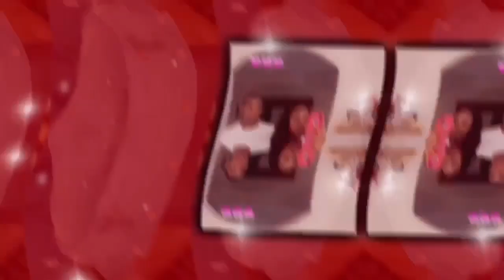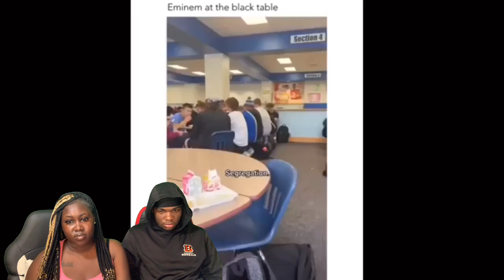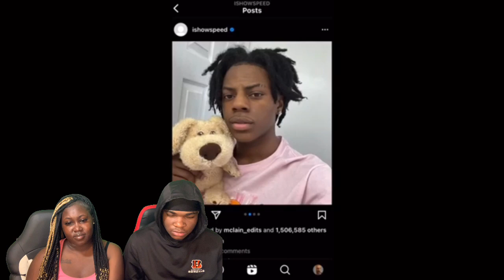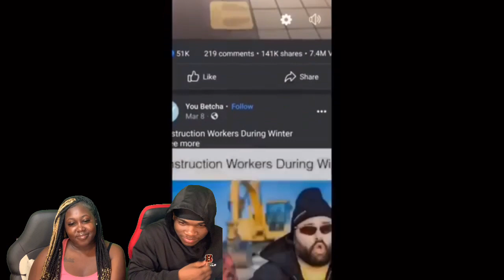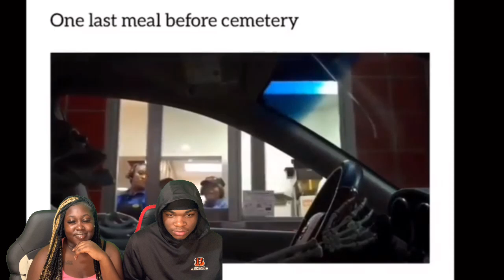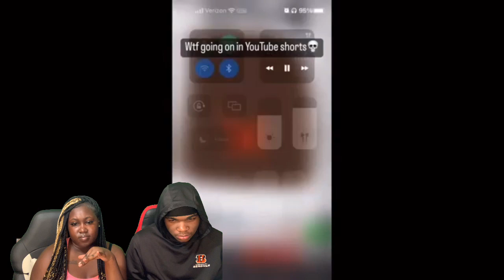Offensive Memes That If ylyl v33 | A&J REACTION